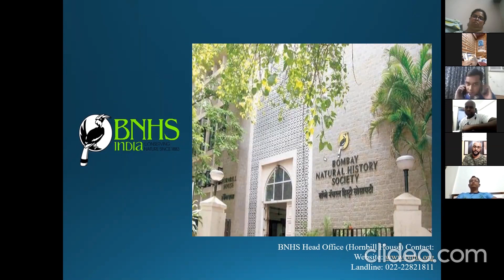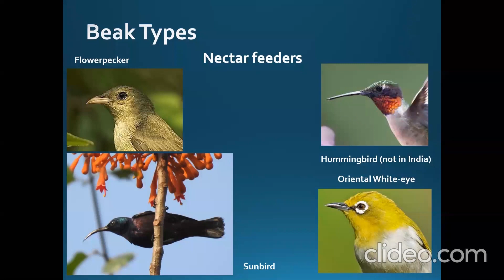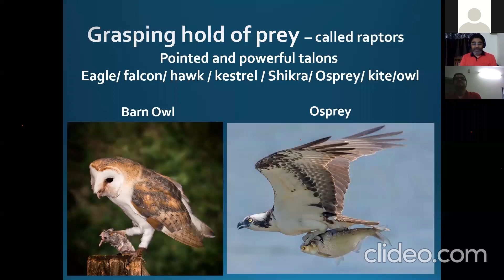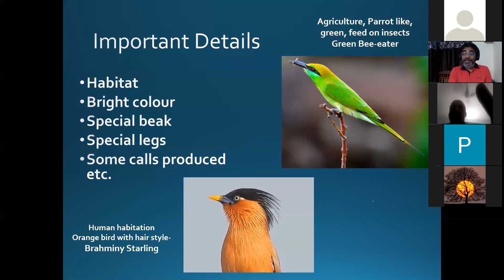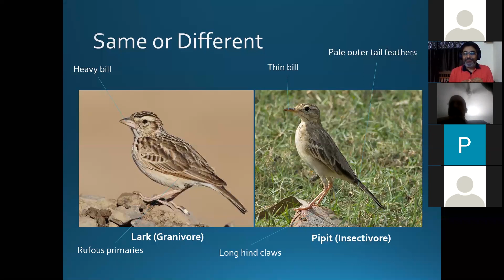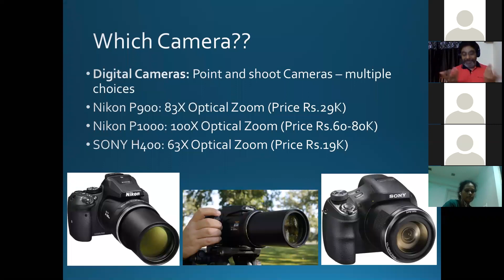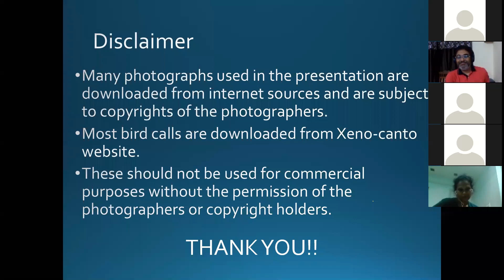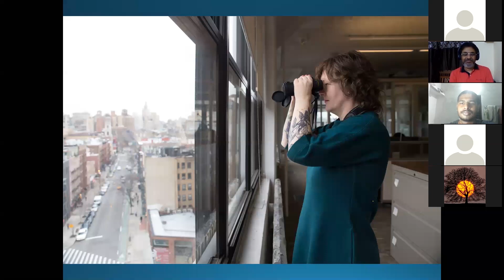Bird watching basics and bird identification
Complete Webinar on 'Basic Bird Identification and Bird watching' by Dr. Raju Kasambe - Ornithologist.
Dt. 4 April 2020.
Organised by Conservation Education Centre (CEC) of the Bombay Natural History Society, Mumbai.
The talk includes basic equipment to start bird watching (aka birding), basics of bird watching, binoculars, books, types bird beaks, types of bird feet, etc.